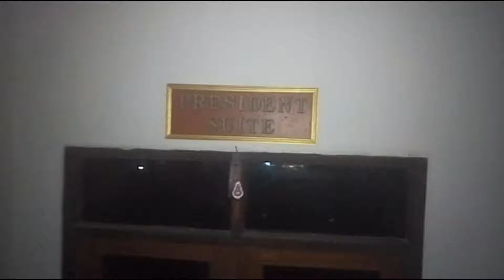Заброшенный отель призрак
Странный и мрачный полузаброшенный отель на острове Панган, Таиланд

Отель закрыт, но принимает своих гостей, до последних минут считали, что мы единственные постояльцы в этом отеле, но их оказалось порядка 5 человек. Разбитые барные стойки, открытые номера отеля покрытые слоем пыли и перевернутыми кроватями, большой многоуровневый бассейн с дождевой водой и листвой, деревья пустившие корни из мусорок всё это смотрите в этом выпуске.